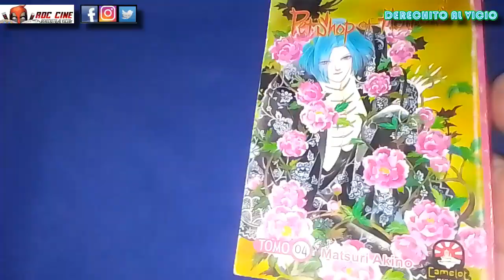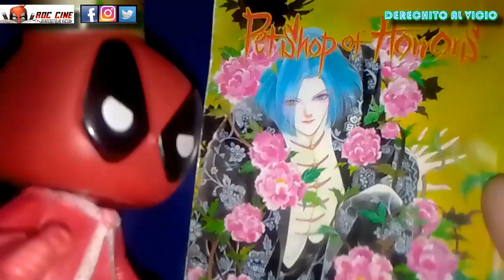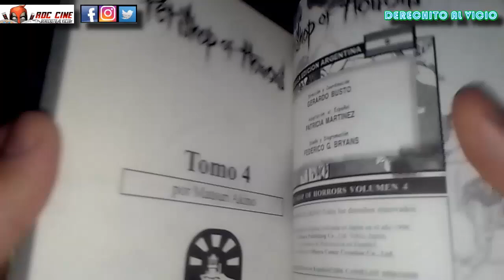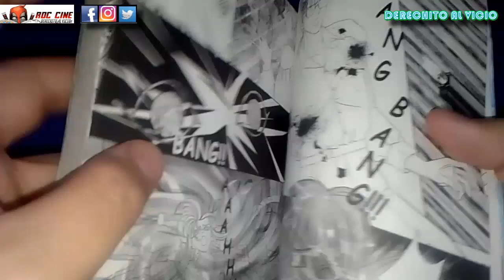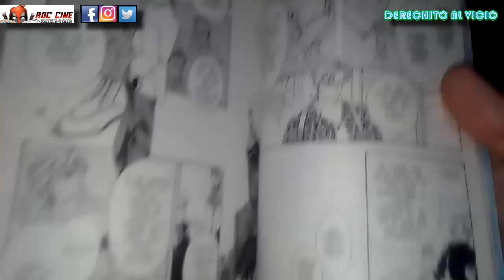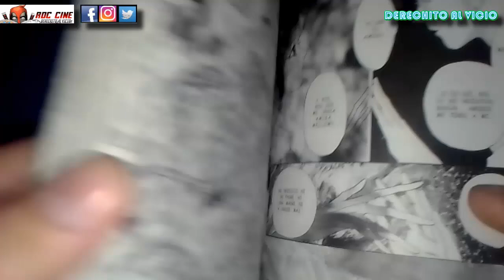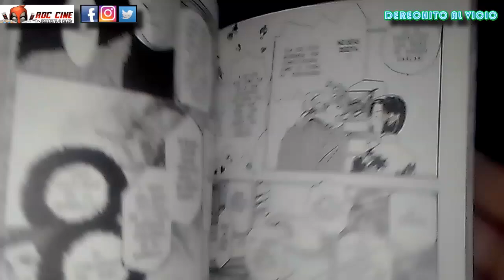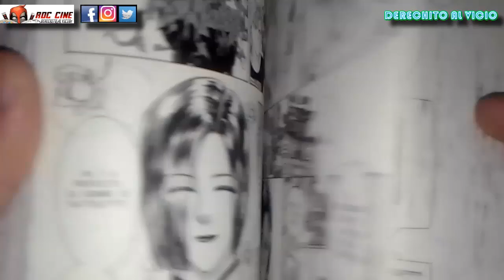Petshop Of Horrors #4 | Parte 1 | Manga de Argentina Editorial Camelot | RDC Cine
Derechito al Vicio! Hoy veremos el manga de Petshop of Horrors número 4 de la Editorial Camelot Mikoshi de Argentina. Rememoramos esta clasica historia publicada por la Comiqueria Más Legendaria de Buenos Aires con una historia policial mistica y oscura que continuaremos en el video de mañana!! XD No te lo pierdas!!